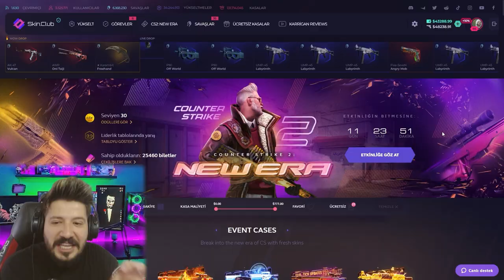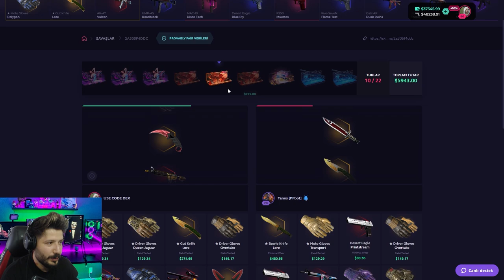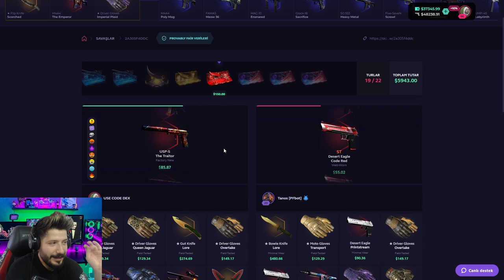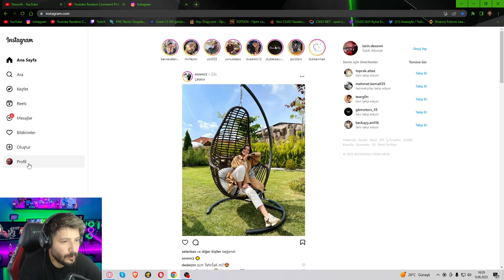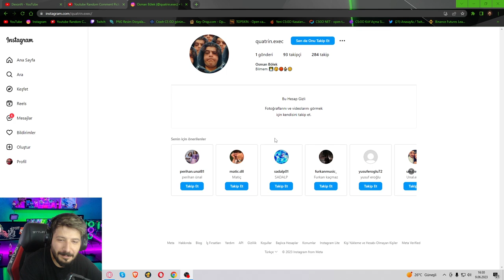KASA SAVAŞINDA EZİP GEÇİREN TAKTİK skinclub Promo Code